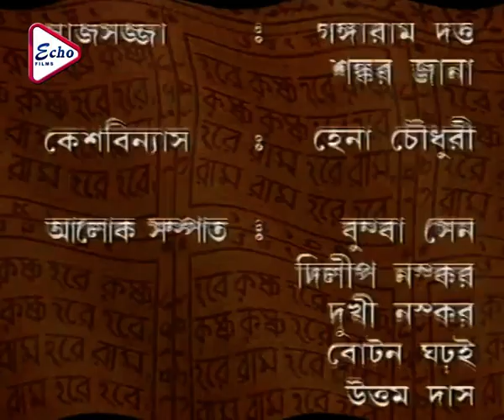Mahaprabhu Episode 144 | মহাপ্রভু | JISHU | ANUSHREE | KALYANI MONDAL | RAJATAVA DUTTA | ECHO FILMS